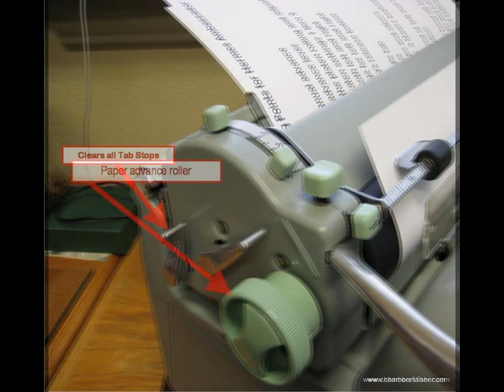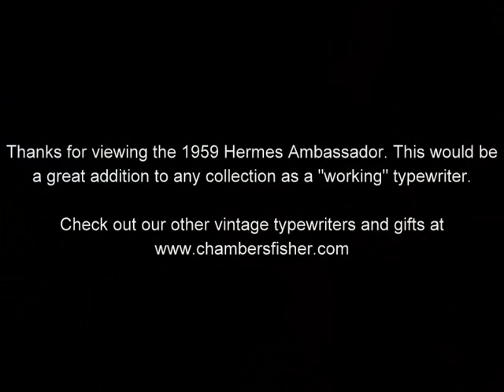Features of Hermes Ambassador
All the Advanced Features of the Vintage Hermes Ambassador typewriter